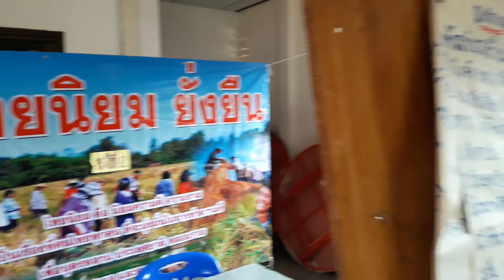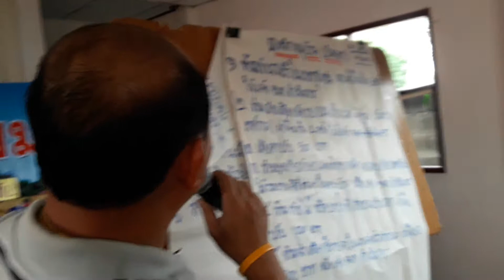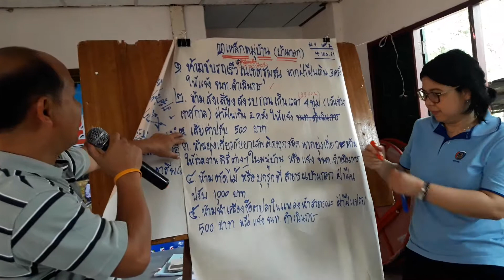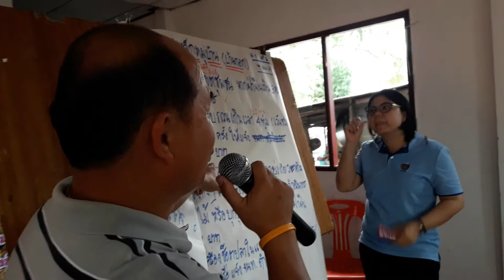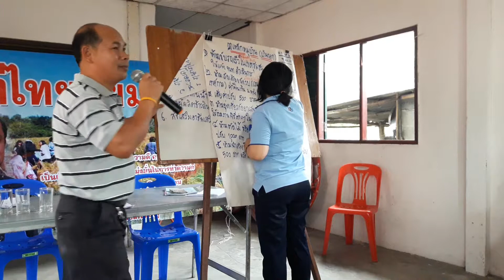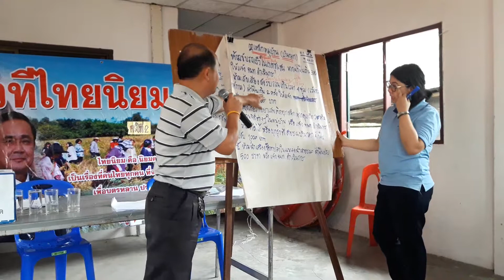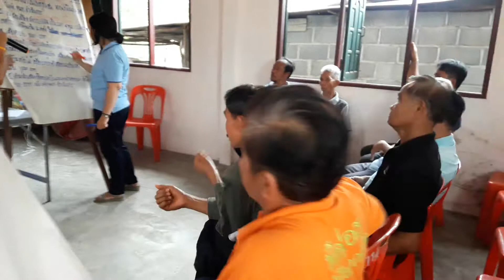การประชุมเวทีไทยนิยม ยั่งยืน บ้านกอก หมู่ที่ 1 อบต โนนธาตุ 4 เมษายน 2561 เวทีที่ 2 part 6